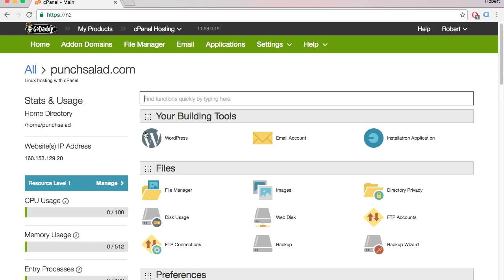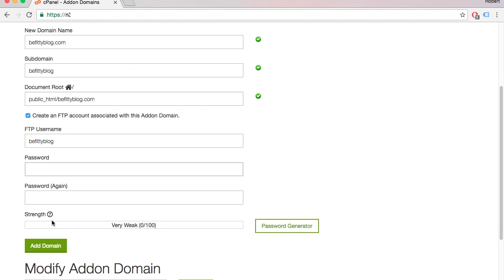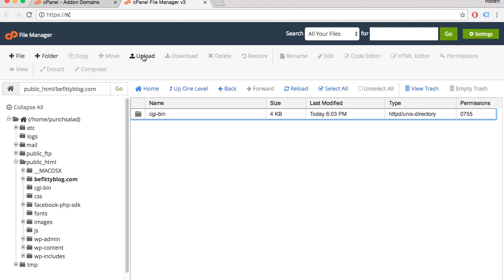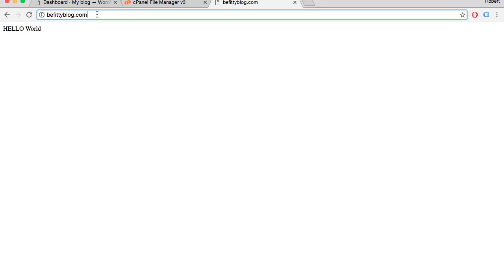Addon Domain in cPanel - Godaddy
Hey, I just met you and this is crazy. I solve problems, so tip me maybe?

I'll show you how to setup addon domain in Godaddy in 2017. It's easy to host multiple websites on one hosting account in Godaddy, and can be accomplished in few minutes.

To host multiple domains, you will need to check that your subscription includes option for multiple domains. Godaddy Deluxe & Ultimate plans include unlimited amount of addon domains.

Addon Domain will be setup through Cpanel, so it will work on most other hosting services such as hostgator and one.com

In addition, I'll show you how to test that the domain is correctly setup.

Need help with WordPress websites? I'm available through Fiverr

Addon Domain in Cpanel on Godaddy:
1. Log in to your GoDaddy account.
2. Click "Manage" Web Hosting.
3. Next to the hosting account you want to use, click Manage.
4. In the Cpanel menu, scroll down, until you see domains
5. Click Addon Domain.
6. Enter the domain name in the Domains field.
7. (Optional) Create a new FTP account
8. Click on Add domain.

Html code to test that everything works (Youtube doesn't allow to paste html code here so grab the file from google drive)